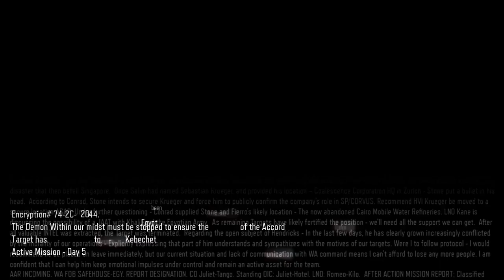James Plays The Black Ops Story | Episode 19: Hall's Nightmare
The campaigns of Black Ops 1, 2, & 3

Leave comments to improve my content

   - J